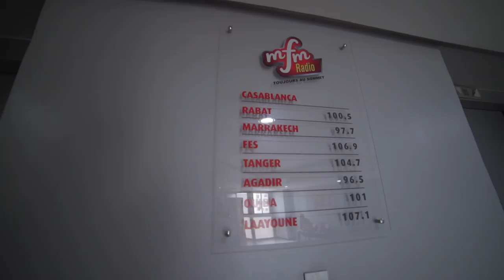WithVAN Episode 15 ‏مع_فان الحلقة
Go behind the scenes with VAN :

KOLONA OSSOUD PROMO TOUR

اغنية المنتخب المغربي في المونديال روسيا 2018 بشراكة مع اتصلات المغرب

Get in On  :  روابط تحميل  الاغنية كاملة